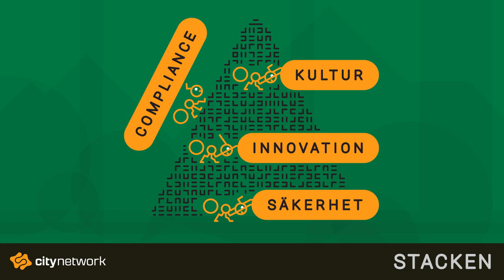3 Bonus. Fördjupning i CLOUD Act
Efter veckans avsnitt (avsnitt 3), där vi pratade om att IT-tjänster och lagar inte riktigt hänger ihop, har vi fått en del frågor. I det här bonusavsnittet fördjupar vi oss i CLOUD Act och diskuterar skillnaderna mellan bland annat USA och Europa vad gäller datalagar.

Stacken
Episode 3